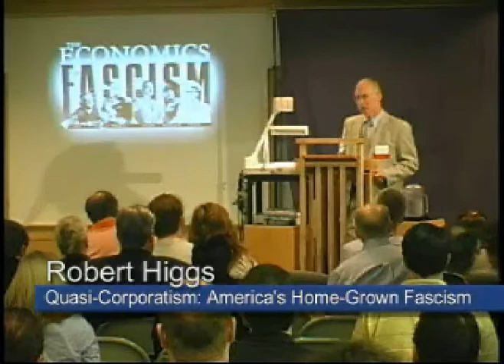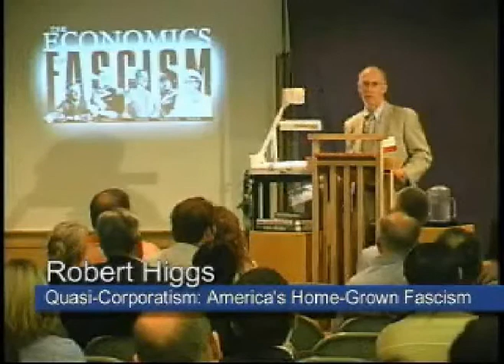Quasi-Corporatism: America's Home-Grown Fascism | Robert Higgs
Lecture presented by Robert Higgs at the Ludwig von Mises Institute event "The Economics of Fascism," held at Mises Institute, Auburn, Alabama; 7-8 October 2005. The senior and adjunct faculty of the Institute discuss the history, theory, and contemporary meaning of the fascist temptation, and what the Austrian economists are doing to combat it.